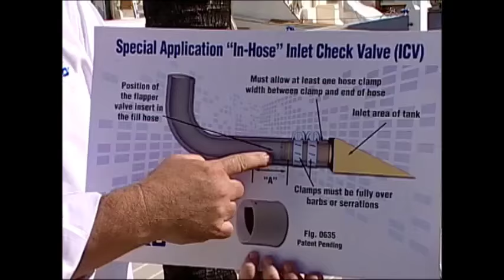1st-Relief offers the solution against unwanted "well-back", powered by Perko Inc and ShipShapeTV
1st-Relief presents the “In-Hose” Inlet Check – Flapper Valve (ICV) to reduce or eliminate a reverse flow of fuel (well back and spit back) from the fuel tank to the fuel fill via the fill hose.
These check valves have been designed for use with plastic or metal tanks. The Inlet Check valve is designed to reduce or eliminate a reverse flow of fuel (well back and spit back).